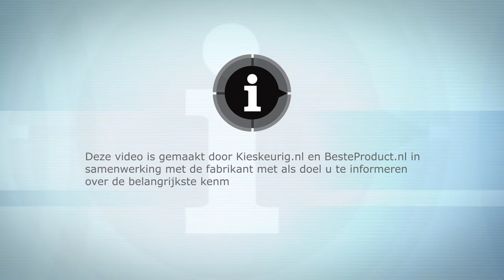Nilfisk Compact C130.2-8 PAD X-tra - EverythingVideo